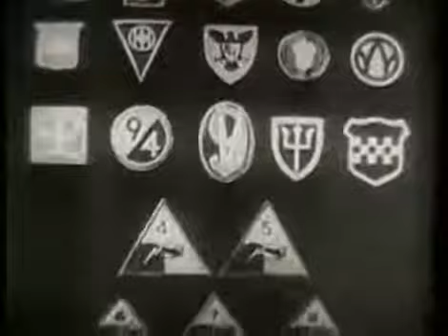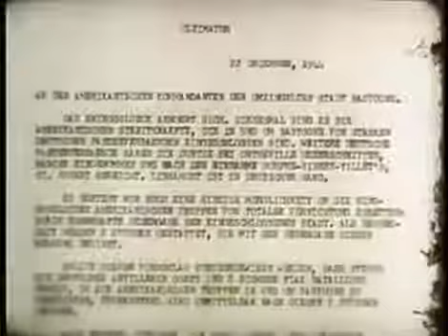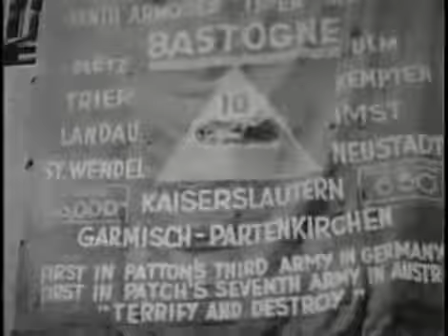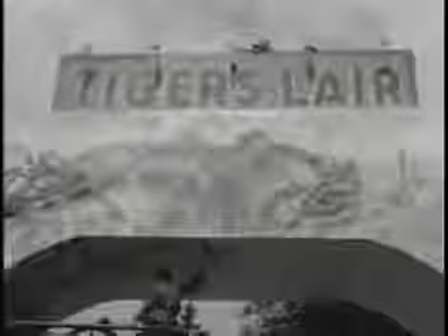Tigers On The Loose World War II ✪ War Documentaries in HD